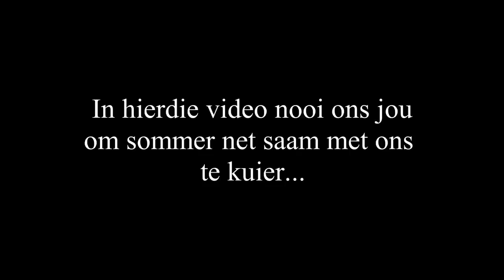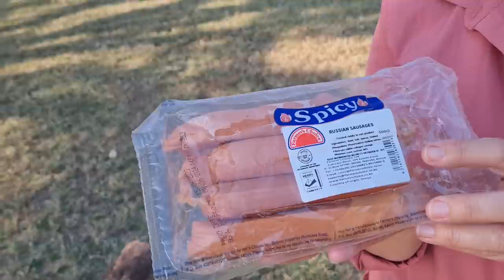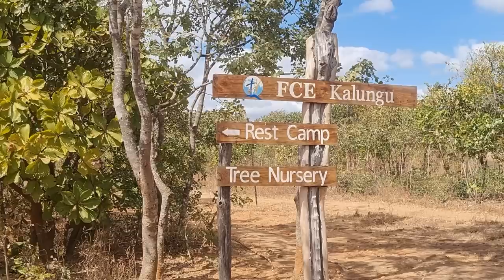51 Hello Zambie | Vita Dei Afrika (Ep 51)